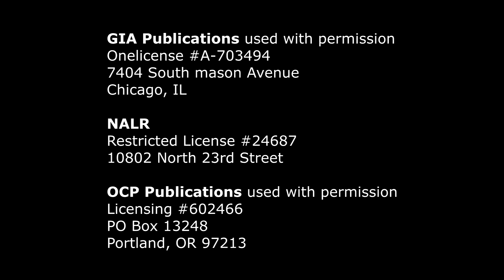Homily - Thirty third Sunday in Ordinary Time - November 19, 2017